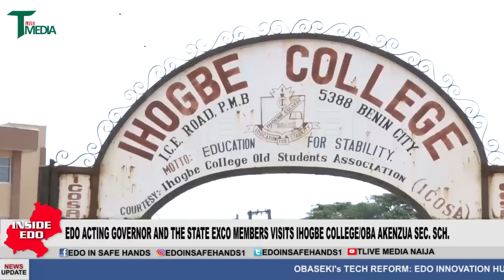EDO ACTING GOV. AND THE STATE EXCO MEMBERS VISITS IHOGBE COLLEGE & AKENZUA SEC. SCH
EDO STATE ACTING GOV. RT HON. PHILIP SHAIBU AND THE STATE EXCO MEMBERS VISITS IHOGBE COLLEGE & AKENZUA SEC  SCH.